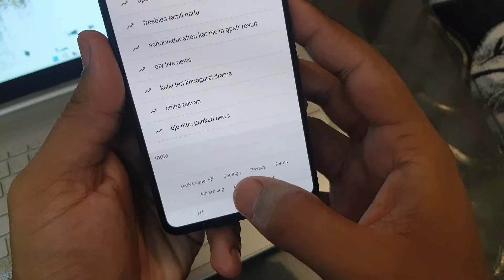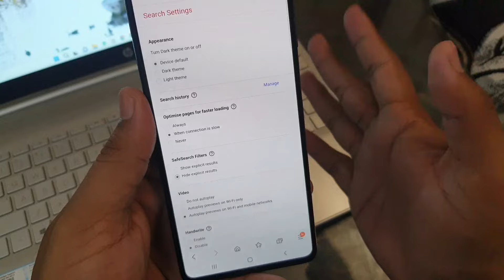Samsung internet browser Best privacy setting | safe search filters 🔥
Samsung internet browser
Samsung hidden features
Samsung safety features
Samsung safe search setting
safe search filter
Samaung internet browser Safe search setting